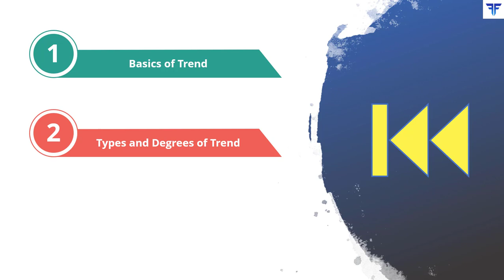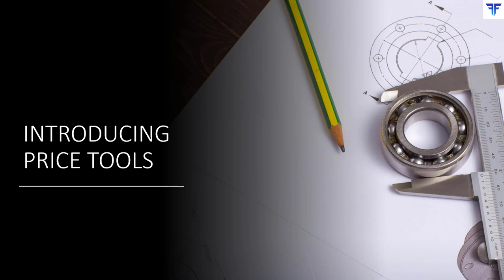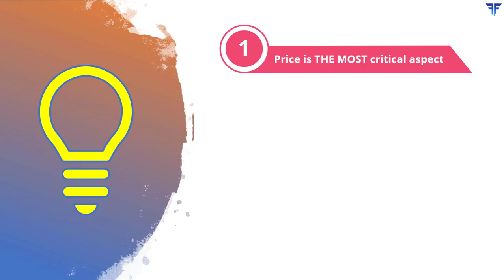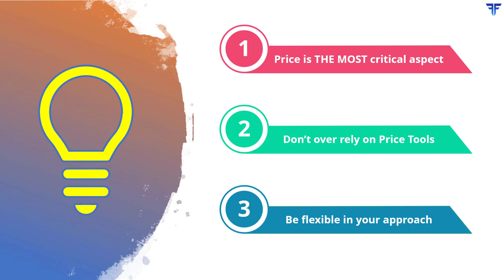Various Price Tools one can use to identify health of a Trend l Technical Analysis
Price tools are used by chartists to analyze various aspects of a Trend to make trading decisions. In this video, we shall briefly introduce the most important and widely used Price Tools.

0:00 Introduction
1:45 Trend lines
2:24 Channels
2:50 Fibonacci Retracement
3:55 Fibonacci Extension
4:26 Andrew's Pitchfork
4:55 Suggestions

To learn about Price Tools on the FYERS School of Stocks platform,

If you have any questions or suggestions on this video, feel free to write to us at the FYERS School of Stocks Community

For gaining an in-depth understanding on the various aspects of Financial Markets, Trading, and Investing, we recommend you to check out FYERS School of Stocks

To watch the recording of our past webinars on Technical Analysis and Trading,